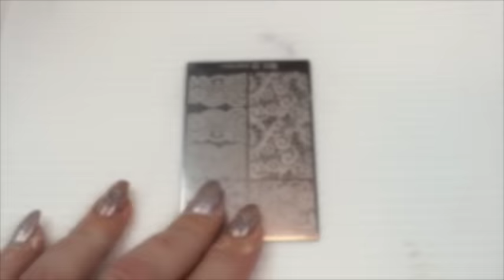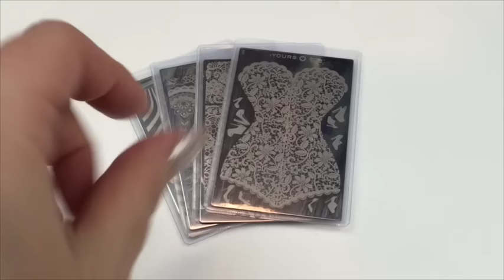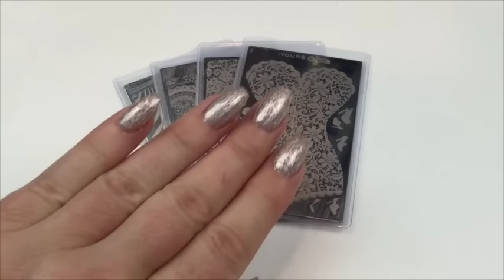Glitter & Lace Nail Art Tutorial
*** OPEN ME ***